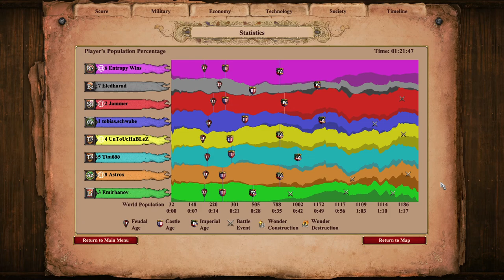Trash Bows FTW!!! | Age of Empires 2